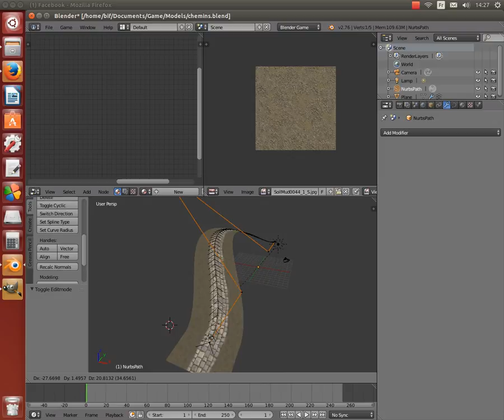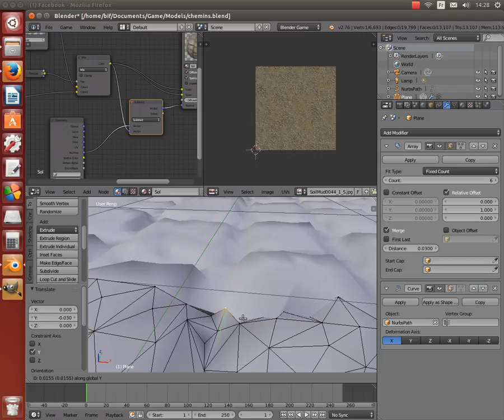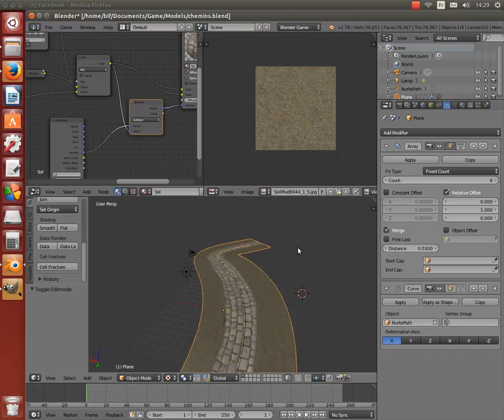Tilable path model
A piece of a game; made in blender using a curve modifier for the shape and an array modifier for the duplication